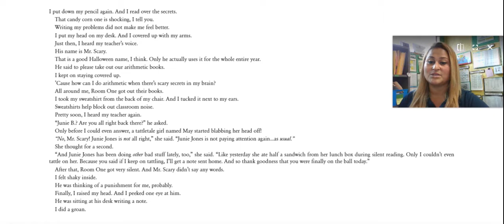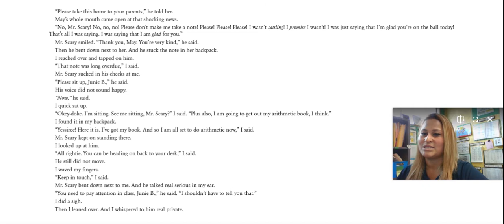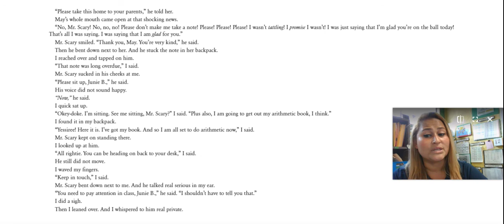Part 2- Boo and I mean it by Barbara Park- Chapter 1 Read by Mrs. Cortes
Boo and I mean it by Barbara Park- Chapter 1, Part 2 Read by Mrs. Cortes

Book found on SORA
AR 2.9 Quiz #80959
Select the next video to hear Part 3 of Chapter 1.